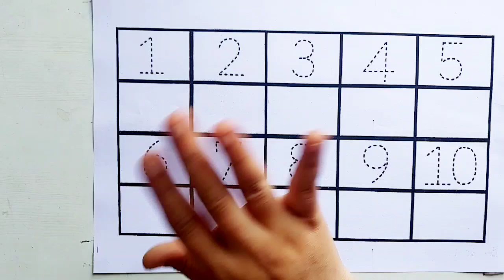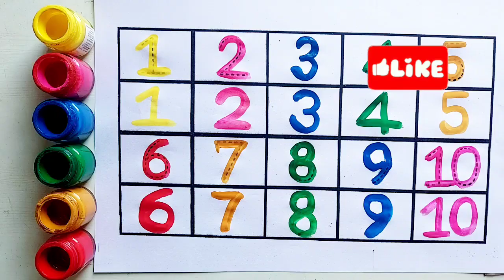123 Numbers | 1234 Number Names | 1 To 20 Numbers Song | 12345 learning for kids |Counting Numbers,8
123 Numbers | 1234 Number Names | 1 To 20 Numbers Song | 12345 learning for kids |Counting Numbersस8